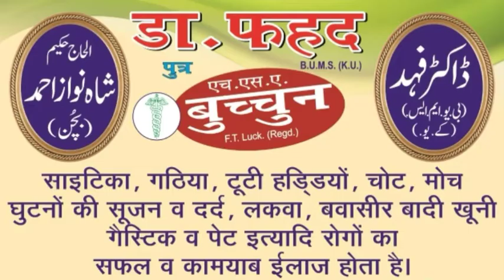AAG_MAU کسانوں کی حمایت میں سپا نے کیا ٹریکٹر پریڈ، پولیس پریڈ روکنے میں رہی ناکام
کسانوں کی حمایت میں سپا نے کیا ٹریکٹر پریڈ، پولیس پریڈ روکنے میں رہی ناکام۔
किसानों के समर्थन में सपा ने किया ट्रैक्टर प्रेड, प्रेड रोकने में पुलिस रहे नाकाम।